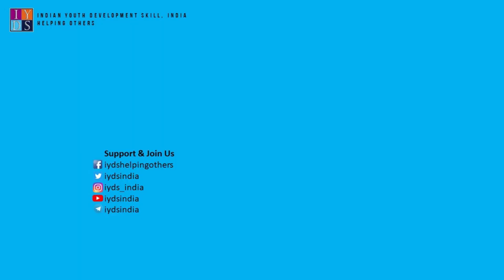My Aspirations My Dreams 2021 Poetry By Ritika Jain Open Mic Event Organized By IYDS INDIA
Name : Ritika Jain
Age: 197yrs
Poetry: My Aspirations, My Dreams 2021
Place: Jaipur, Rajasthan

We have uploaded the videos of selected participants.
Singing/Poetry/Poem/Storytelling/Standup Comedy events organized by IYDS, INDIA.

Note: All copyrights reserved by IYDS, India.